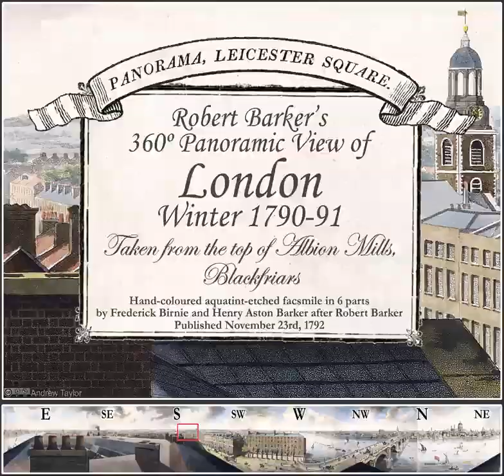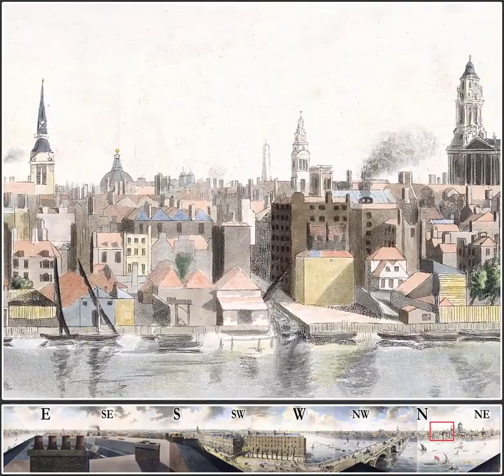Street Scenes from Robert Barker's London Panorama, November 1790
Streetlife scenes excerpted from Robert Barker's "View of London from the Roof of Albion Mill," (Surryside Blackfriars Bridge) drawn on the spot by his son Henry Aston Barker in September 1790.  The completed panorama opened to the public in June 1791.
This version uses six derivative etchings (each 22"x17") were probably etched by Henry Aston Barker and aqua-tinted by Frederick Birnie. The full panorama is shown below the viewing window, with a red outline indicating the area shown in the viewing window.

Thanks to @YaleBritishArt for generously sharing the etchings.